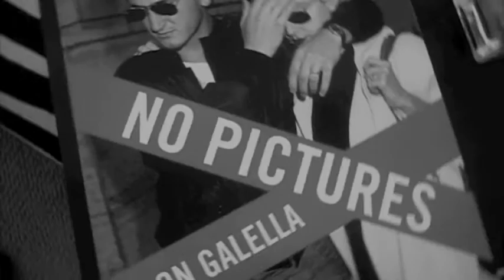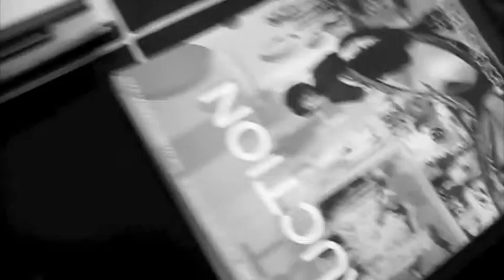Yves castaldi at home with Franck Leboeuf and Michael Yo #2